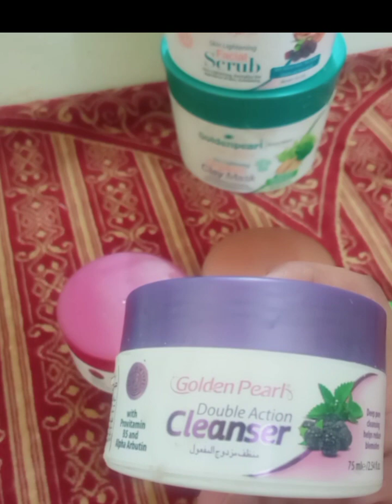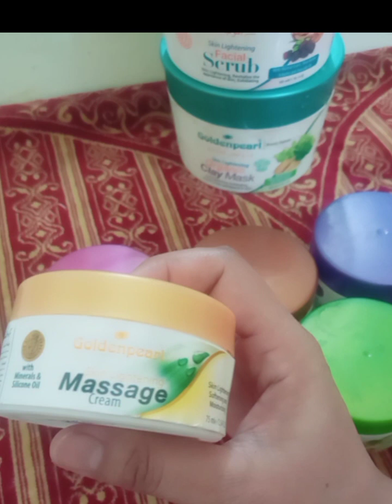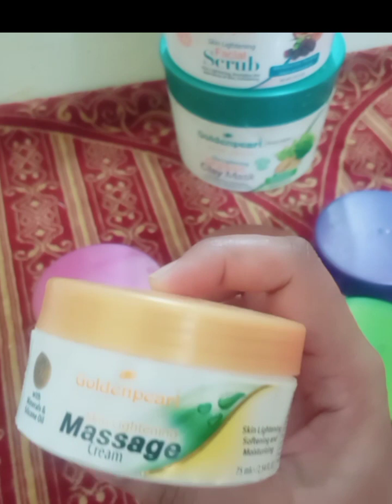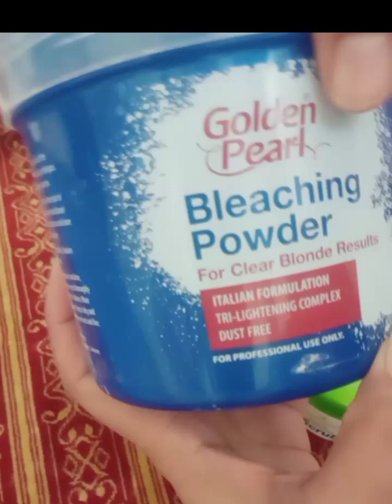Golden pearl Whitening facial review| step by step at home